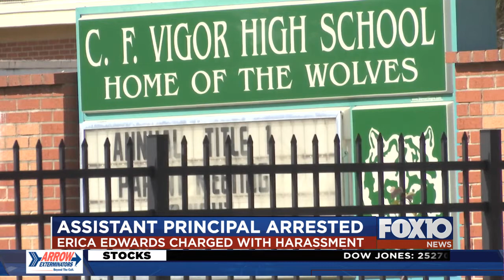Vigor High School assistant principal arrested